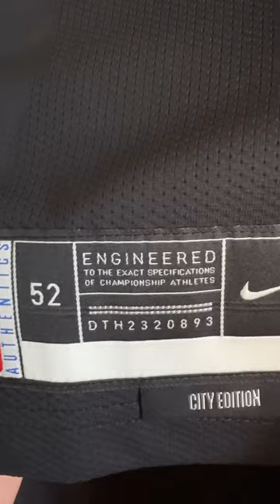Jalen Brunson New York Knicks Authentic NBA city jersey